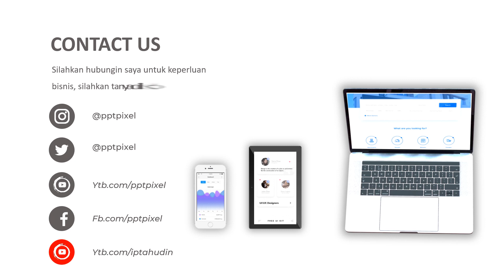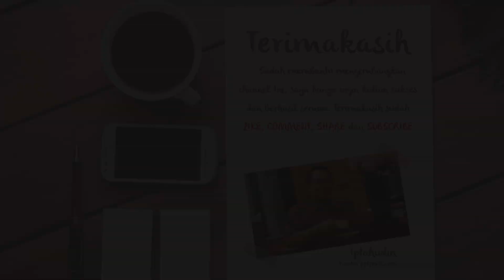Video Iklan Produk, Animasi, Video Marketing, Jasa Edit Video di Cineam, Tasikmalaya